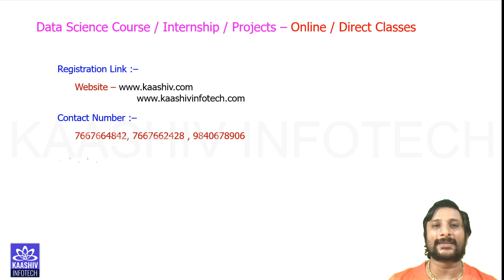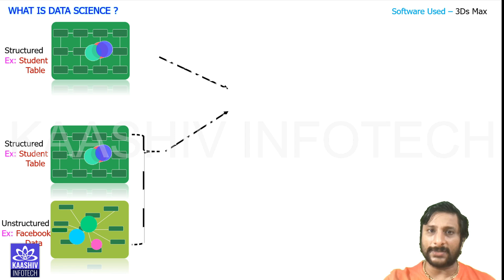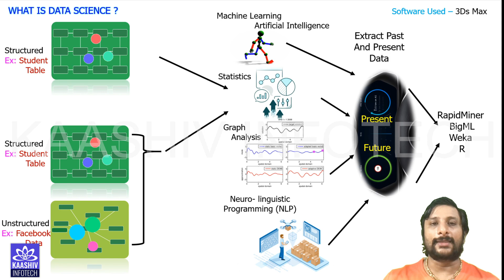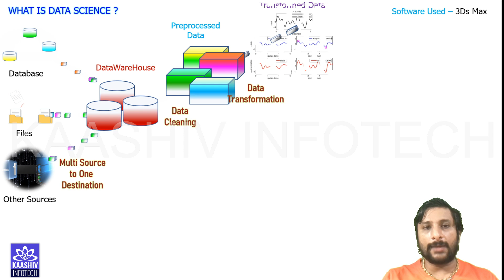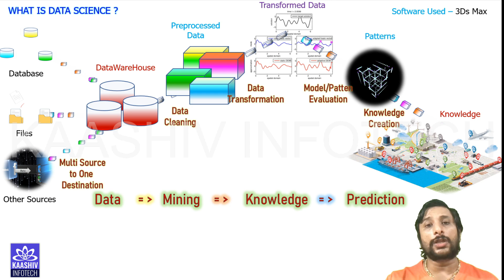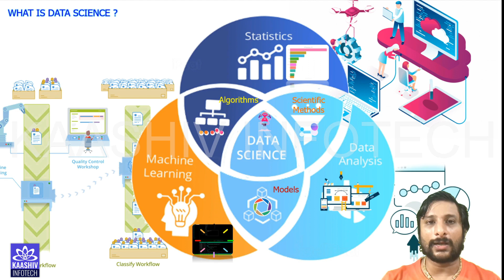Data Science என்றால் என்ன? | Introduction to Data Science in Tamil | Data Science for Beginners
📊 Want to learn about Data Science in Tamil? 🤔 - kaashiv infotech reviews

In this informative video, we'll provide an Introduction to Data Science in Tamil, perfect for Data Science for Beginners. 📚

Data Science is a fascinating field that combines statistics, computer science, and domain expertise to extract insights from data. In this video, we'll cover the basics of Data Science, including data types, data visualization, and machine learning. 📈

Our Introduction to Data Science in Tamil video is designed to be easy to follow, even if you have no prior experience in Data Science. By the end of this video, you'll have a solid understanding of Data Science for Beginners and be able to start your journey in this exciting field. 💻

In this video, we'll cover:

• Introduction to Data Science in Tamil: What is Data Science and its applications?
• Data Science for Beginners: Understanding the basics of Data Science
• Data types and data visualization: How to work with different types of data
• Machine learning basics: Introduction to supervised and unsupervised learning
By watching this video, you'll gain a deeper understanding of Introduction to Data Science in Tamil and be able to start exploring the world of Data Science with confidence. 🎉
So, what are you waiting for? Watch our Data Science for Beginners video and start learning about Data Science in Tamil today! 👍

00:00 Introduction to Data Science
01:36 What is Data Science?
03:42 Data Mining Techniques and Applications
05:20 Importance of Data Science
06:39 Career Opportunities in Data Science

📍 Our Office Address:
3A ,1st Cross Street, PH Road, Near to Shenbaga Bhavan Hotel& Opposite to FB Cakes, Maduravoyal, Chennai-600095

What is data science in simple terms?
What is data science in Python?
Where is data science used?
What is an example of data science?

kaashiv infotech fake